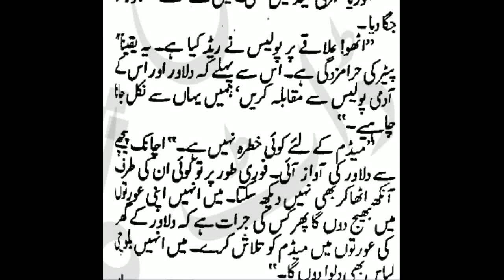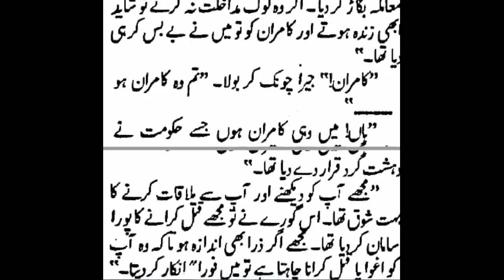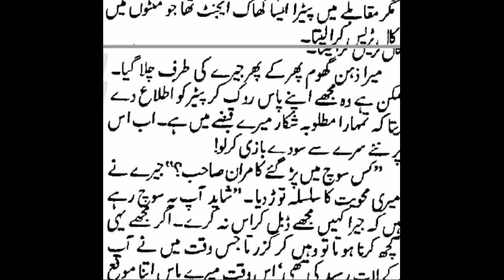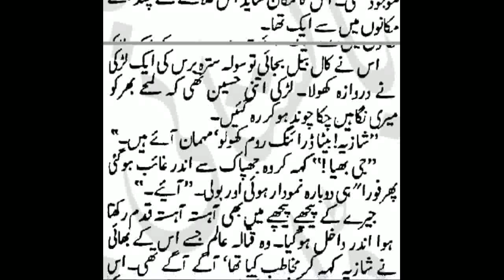JANBAZ || EPISODE 102 || Urdu / Hindi Audio Book